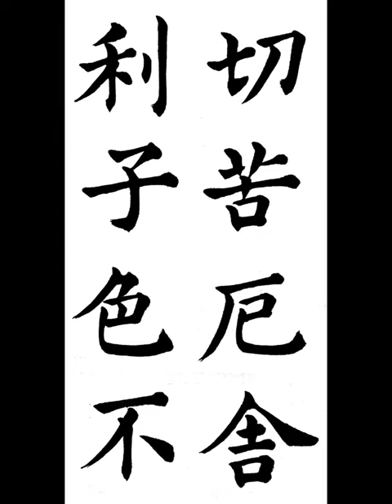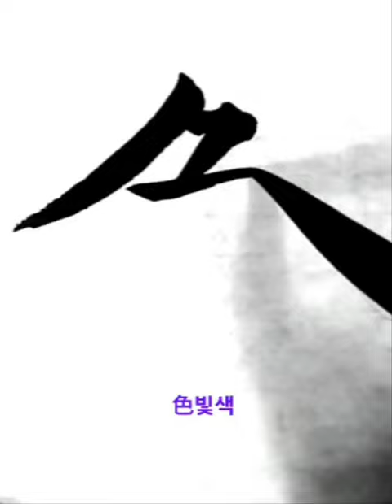切苦厄舍利子色不 체고액사리자색불 楷書 해서 摩訶般若波羅蜜多 마하반야바라밀다심경